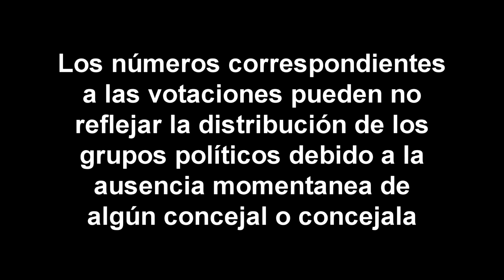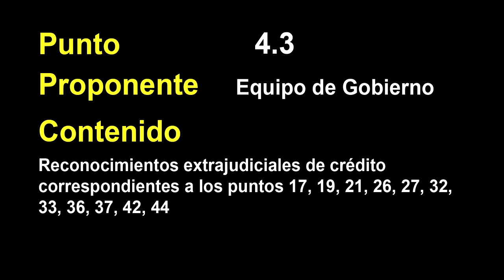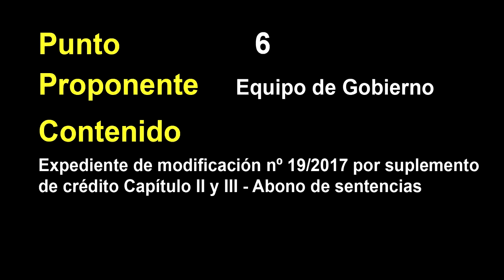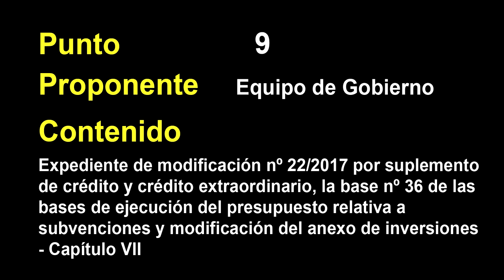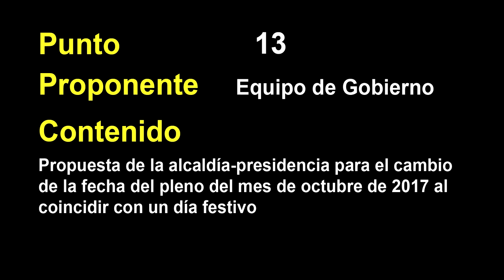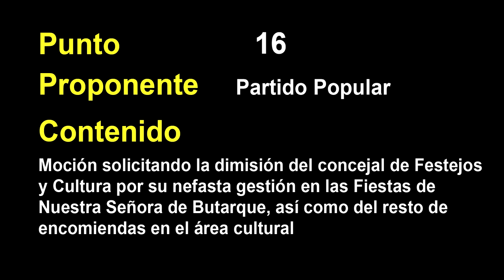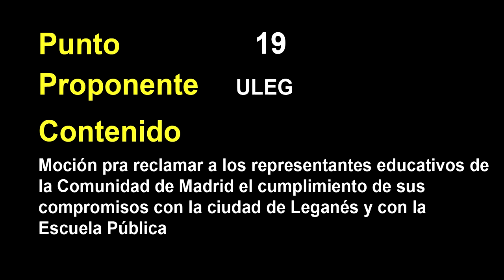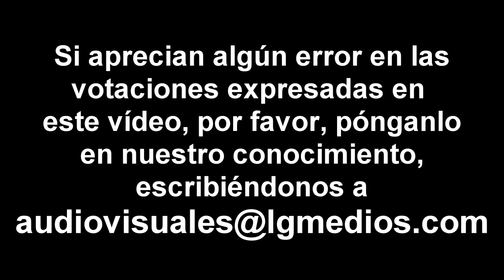Votaciones del pleno de Leganés del 14 de septiembre de 2017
Vídeo en el que se muestran los resultados de las votaciones de los distintos puntos del pleno del 14 de septiembre de 2017.